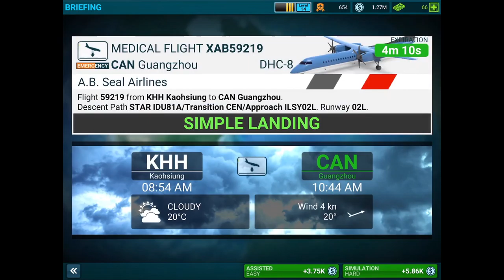I lost my situational awareness! Airline Commander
I lost my situational awareness, wasted a lot of runway, and tried taking off with just one engine! Sadly, I was unable to record the audio.

Airline Commander can be found on the App Store and Play Store.